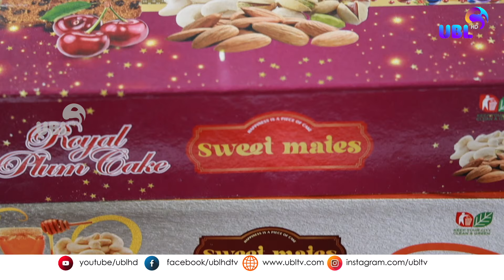WONDER WOMEN | Sangeetha Pradeep | Cake Maker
WONDER WOMEN
Wonder Woman is a new program presented by UBLHD TV. This program is going forward with the sole aim of women empowerment. To introduce women who have risen from hardship and helplessness to great business success.
The presenter is Priya Jacob, a counselor and motivational speaker.